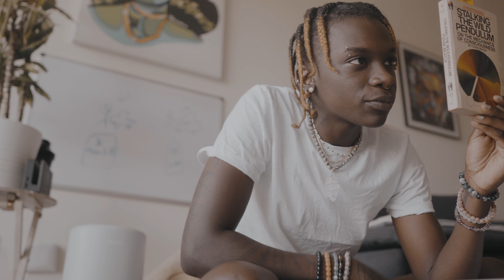RELEASE ALL YOUR WORRIES